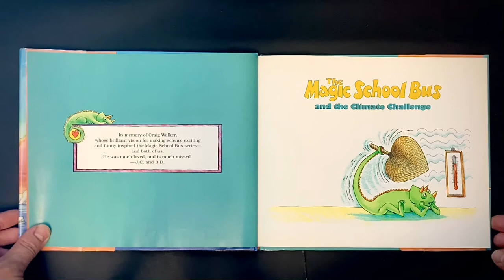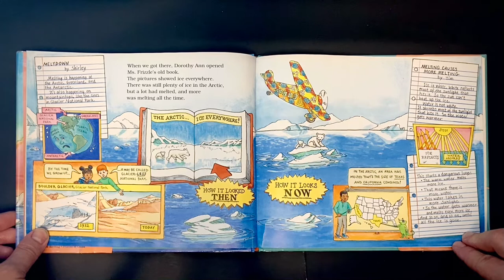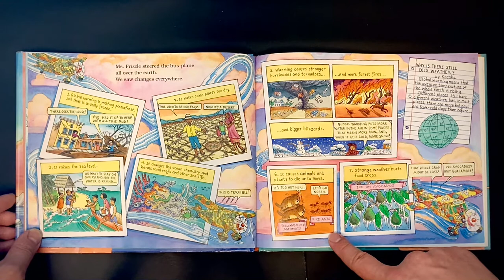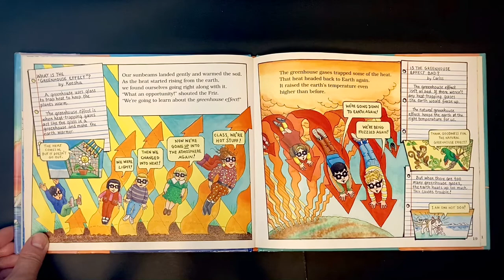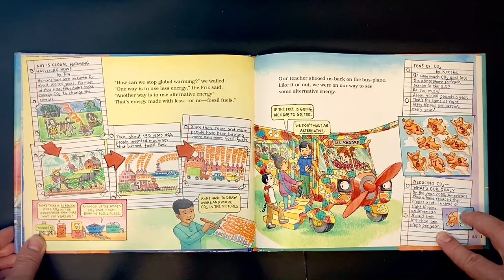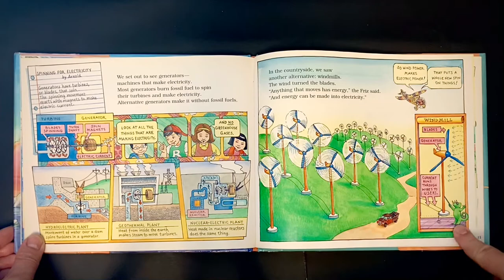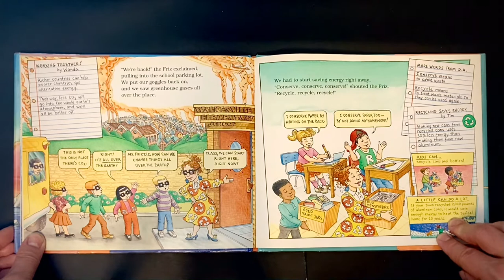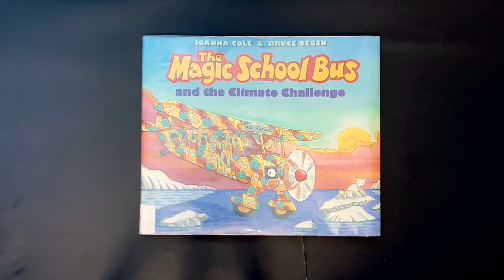The Magic School Bus and the Climate Challenge, by Joanna Cole and Bruce Degan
Ms. Frizzle's students are putting on a play about global warming, and they need some cold, hard facts. A hop on the Magic School Bus takes the kids on a whirlwind tour. From the Arctic to the equator, they see telltale signs of climate change."